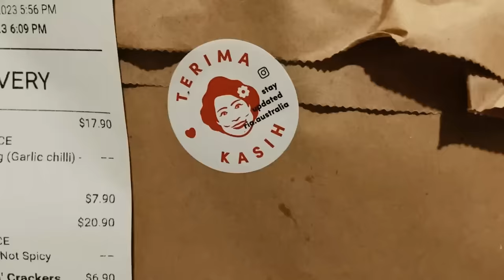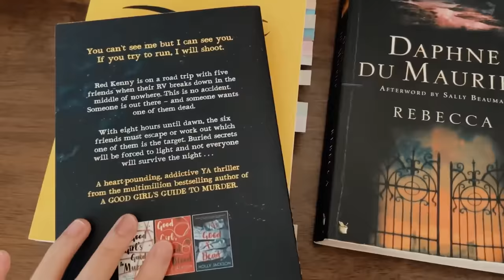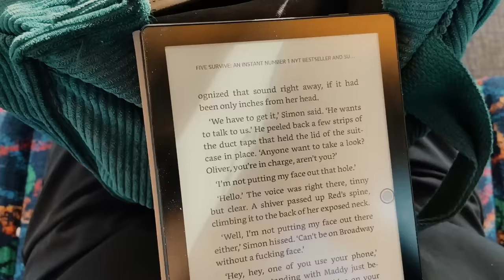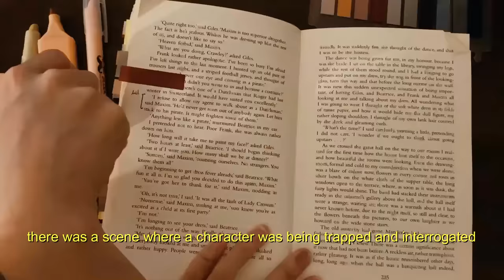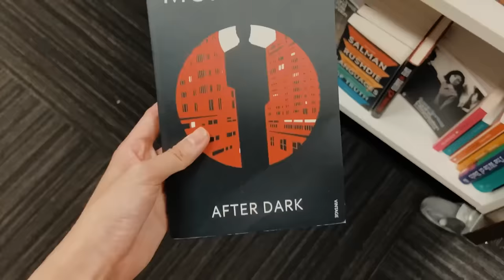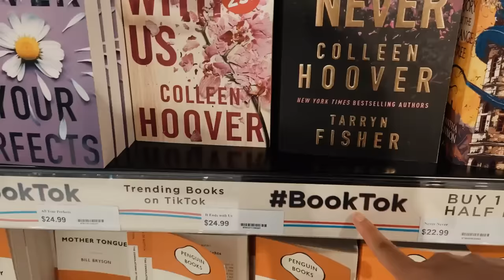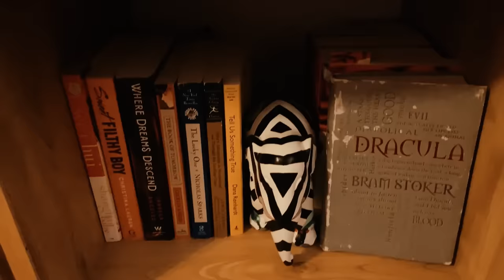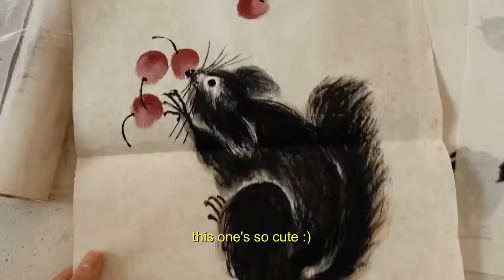cozy reading vlog ✍🏼📖 bookstores, new book, annotations, november planning.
from: cath ✉

to: you ✉

hello all, i hope you're doing well. i have been taking my time editing this vlog because i'm currently on vacation in bali (!!!). i am here visiting my family for the week and am having the most wonderful time. a big portion of this vlog happened the week before i flew out, so there's still lots of mundane daily content like gardening, cooking, reading, and working :) the next vlog will have lots more to do with my bali trip, so do anticipate that hehe. i hope you all enjoy this short but sweet vlog 🤎

p.s. join my book club below if you are interested :)

take care,
cath.

- amazon storefront

- anime transition: spirited away

- annotating supplies / mr. pen stationery